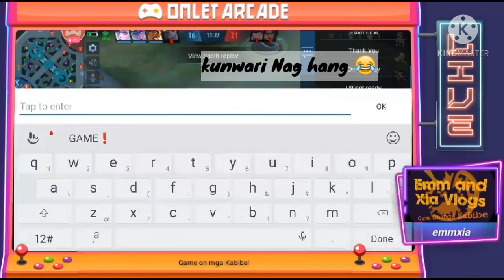MOBILE LEGEND: MCL tournament went wrong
1st time sumali. palpak pa.. 😂 nakakahiya..
Experience!! Bawi sa susunod.. 💪